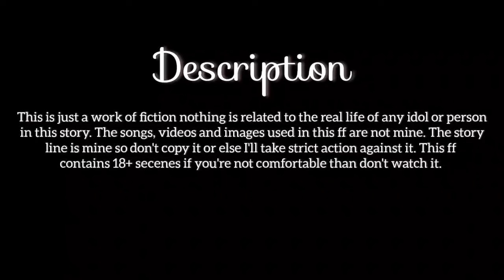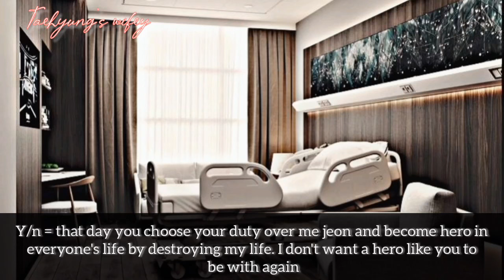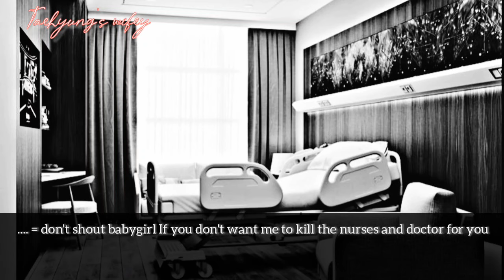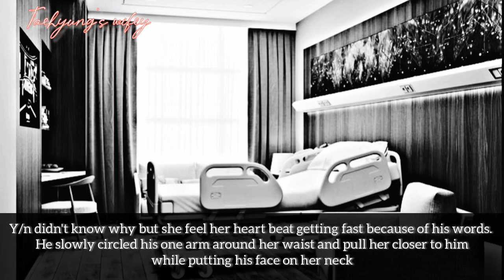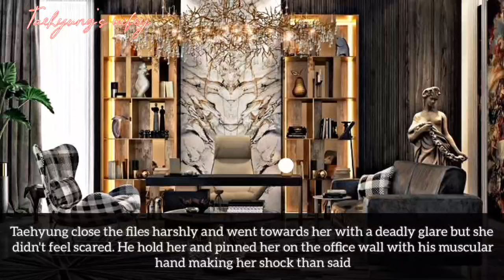ᴋɪʟʟᴇʀ's ᴏʙsᴇssɪᴏɴ || ᴄʜᴀᴘᴛᴇʀ 𝟻 || ᴛᴀᴇʜʏᴜɴɢ × ᴊᴜɴɢᴋᴏᴏᴋ ғғ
ᴛʜᴇ sᴏɴɢs ᴜsᴇᴅ ɪɴ ᴛʜɪs ғғ ᴀʀᴇ ɴᴏᴛ ᴍɪɴᴇ, ᴛʜᴇʀᴇ ᴄʀᴇᴅɪᴛ ɢᴏᴇs ᴛᴏ ᴛʜᴇʀᴇ ʀᴇᴀʟ ᴏᴡɴᴇʀ

ᴛʜᴇ sᴛᴏʀʏ ʟɪɴᴇ ɪs ᴍɪɴᴇ sᴏ ᴅᴏɴ'ᴛ ᴄᴏᴘʏ ɪᴛ ᴏʀ ᴇʟsᴇ ɪ'ʟʟ ᴛᴀᴋᴇ sᴇʀɪᴏᴜs ᴀᴄᴛɪᴏɴs ᴀɢᴀɪɴsᴛ ɪᴛ

ɪғ ʏᴏᴜ ʜᴀᴠᴇ ᴀɴʏ ᴘʀᴏʙʟᴇᴍ ᴡɪᴛʜ ᴛʜɪs ᴠɪᴅᴇᴏ ᴛʜᴇɴ ᴍᴇssᴀɢᴇ ᴍᴇ ʙᴜᴛ ᴅᴏɴ'ᴛ ʙʟᴏᴄᴋ ɪᴛ